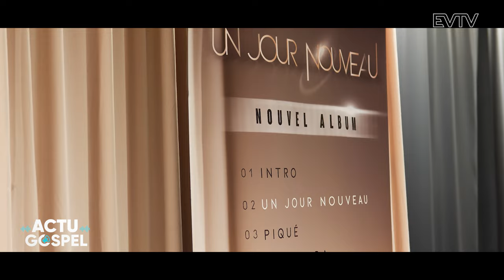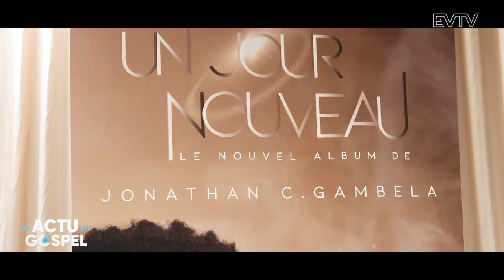Sortie du nouvel album de Jonathan C. Gambela - Actu Gospel #5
ACTU GOSPEL #5
Nous avons eu la joie d’assister à la conférence de presse qui a lancé la sortie du nouvel album de l’artiste Jonathan GAMBELA “un jour nouveau”.

Nous croyons que ces morceaux inspirés et diversifiés toucheront un grand nombre de personnes !

Bon visionnage 📸

© L'émission Actu Gospel est produite par EVANGILE TV